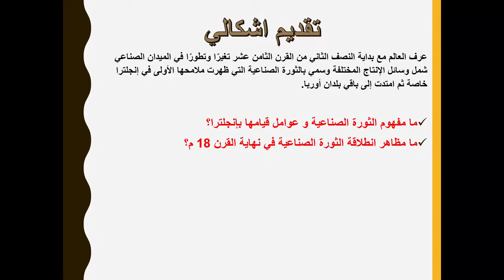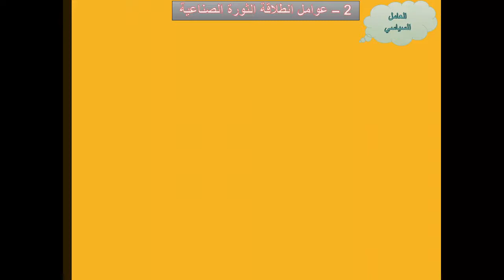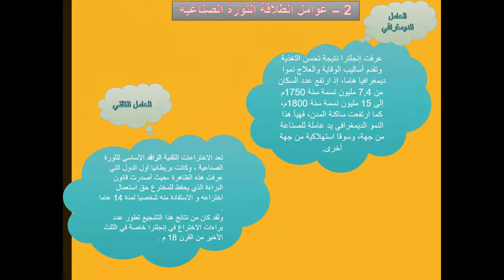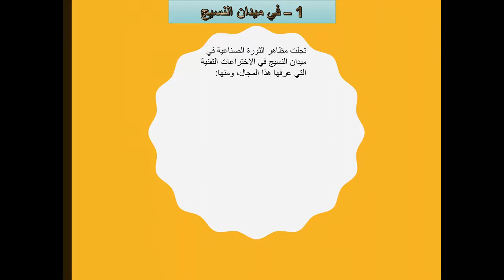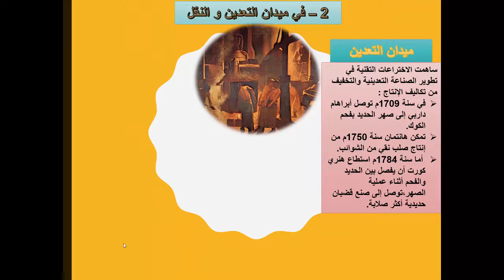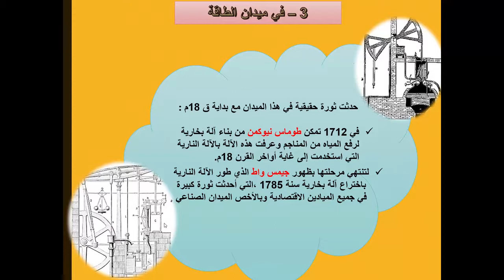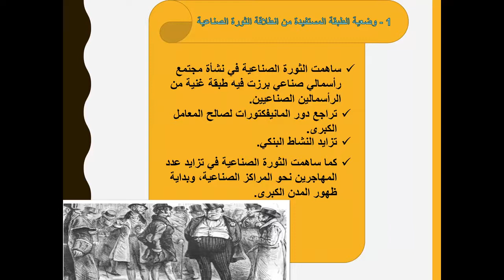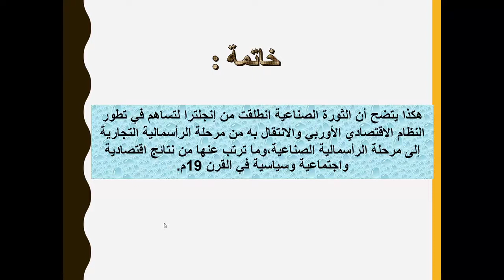الثورة الصناعية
الخامس
الرابع
الثالث